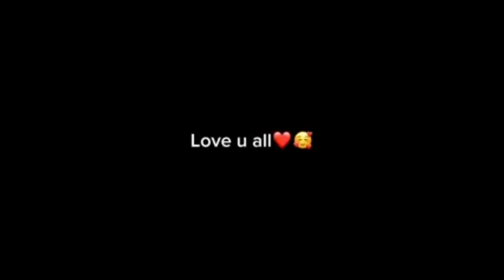AIK NEW VLOGER KE SAAT😲 /// Hum Aj Park me aik new Vloger ke saat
AK NEW VLOGER KE SAAT 😱

free internet kaise Istamaal kare#shortsfeed
balochistan
vlog
rafeeqbaloch
rafiqcomedy
rafiq
istaal
telefilm
film
shortfilm
pakistan
mountains
news
latest news
hinglaj mata mandir balochistan
hindu mandir in pakistan
tour
m z production mand
makkoran
pakistan vlog
balochistan vlog
antique artifacts in balochistan
wangu hills off the beaten path
adventure travel in balochistan
hiking in wangu hills
wangu hills nature documentary
exploring balochistan's natural beauty
wangu hills travel vlog
discovering the hidden gems of balochistan: wangu hills edition
wadiyetook
wadhbalochistanbeautifulpicnicpoint
picnic point khuzdar balochistan
khuzdar balochistan
beautiful vlog of balochistan
travellingvlog
picnic vlog balochistan
picnic point vlog
pakistanpicnicpointtravelvideoquettabalochistan
vlogs
hunters
hunting
tubko chashma balochistan
tubko chasma
chasma tubko
tubko balochistan
tubko vlog
kanrach waterfalls
karachi to kanraj
tubko waterfalls
tubko waterfall
kanraj waterfall
tubko chashma kanrach
kanraj balochistan
tubko kanraj
balochistan travel guide
travel to balochistan
balochistan travel vlog
travel balochistan
balochistan tourism
beautiful places in balochistan
discover balochistan
wangu hills
balochistan travel
quetta sidra vlog
pakistani vlogs
arshad cooking vlog
pakistan vlog 2023
chota ali vlog
vlog pakistan
wedding vlogpakistani
mehandi vlog
shaadi
pakistani to canada travel vlog
mehwish salman vlog
pakistani american mom vlog
my first vlog
quetta cantt vlog
pakistani mom in uk vlogs
marriage vlogs
shadi wala vlog
friend shadi vlog
cousin shadi vlog
pakistani mom vlog
balochistan the land of mountains
pakistani wedding vlog
pakistani vlog
wedding vlog
vlog with sidra
catching honey
dasht river
jangal
dasht
honeybees
honey
bénag
kech
beauty of pakistan
balochistan vlogs
baloch
dehkankar
baloch farmer
balochi
darmolk3
be aqal e dukan dar
2023 video
hara beda gon
sad story
nizarbad
jalil new episode funny
2023
for you
blochi funny video
mand to pasni2
marwan new
balochi vlog
mandi film
sameersama
wariswafa
balochi best comedy film
balochi short film
comedy video2021
rafiqbaloch comedy
marwan mdiefilmw nan
marwan mandi vlog
shodal film marwan mandi
shodal
comde video
funny video
balochistan hidden tourist attractions
marwanmandi
episode
vinay kapoor vlogs
hindu temple in karachi
hindu life in pakistan
hindu teerath asthan in pakistan
hinglaj mata teerath ashthan in pakistan
hinglaj mata mela celebration in pakistan
84 lakh yoni yatra hinglaj mata mandir
hot
hit
pakistani drama
mumbaivlogs
indian
india
lahore
karachi
maazsafder
females
ladies
family
love
mountains of balochistan
nature
beautyofpakistan
picnic points
pirghaib
mata hinglaj mela 2023
mela celebration in pakistan
hinglaj mata mandir pakistan
docmentory of balochistan
hingol river balochistan
hinglaj mata teerath ashtan pakistan
moola chotok the hidden waterfall
hinglaj mata mela celebration 2023
blue whale fish found dead in balochistan water | samaa tv
samaa news
pakistani news
breaking news
samaa news live
samaa tv
saindak balochistan|
gold mining in saindak balochistan
english news
hindustan
ht news
ht media
hindustan times
beautiful vlog
mr_nomi96
peerbumble
picnic vlog
picnic
picnic party vlog
muhammad vlogs
picnic in mountains
mountain
picnic video
viral video
trended vlog
viral vlog
mini vlog
family vlog
new vlog
surfing
snail
fish
ocean
water
beautiful
vlog video
funny
food vlog
sea
beach
fun
travel vlog
daily vlog
travel
daily routine vlog
road trip
moona
awesamo speaks
awesamo
samo
raza
raza samo
makran coastal highway
ormara beach balochistan
ormara beach
mohib new vlog
mohib fukra insaan
fukra insaan mountains video
saying yes for 24 hours
little zalmi pubg
saying yes little zalmi
little zalmi new video
mohib vlogs
mohib vlog
zalmi gaming
zalmi plays
little zalmi
zalmi
fukra insaan zalmi plays
living on mountains for 24 hours